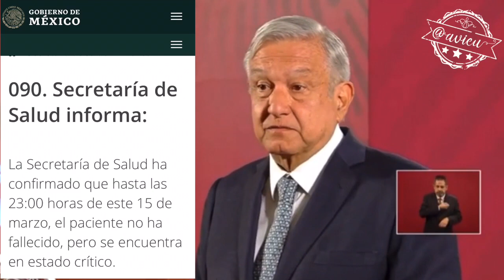¿Presidente se hará la prueba de COVID-19?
-Se hará la prueba de COVID-19?
Yo sigo los protocolos, y las indicaciones de los expertos.
La desinformación también es una epidemia, no hay ningún muerto por COVID-19
-Se hará la prueba?
López Gatell:: la fuerza del presidente es moral.

De ser necesario sí me haré la prueba 🦆